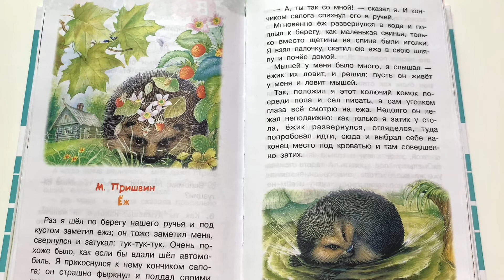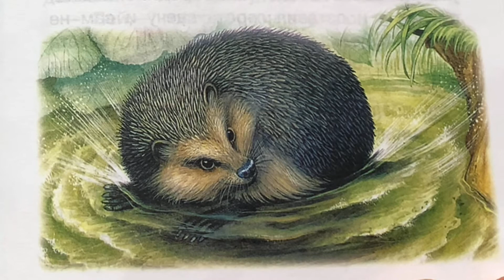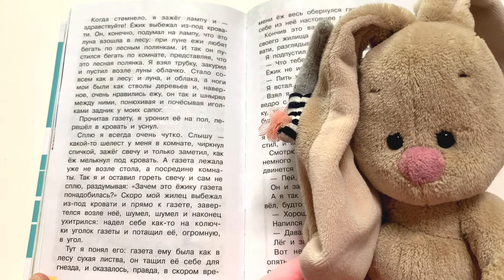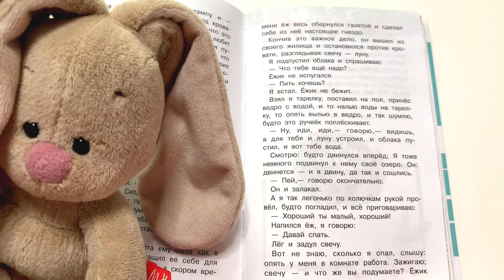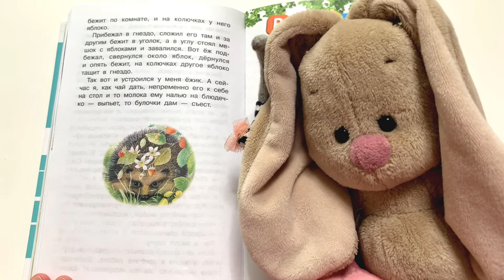Рассказ для детей "ЁЖ" - читаем вслух. М. Пришвин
Что Вас ждет под обложкой:
Рассказчик, проходя мимо ручья, замечает ёжика. Но тот не рад встрече, и на прикосновение сапогом выставляет иголки. Тогда человек спихивает ежа в ручей. Но ему все нипочем – стал плыть, как «маленькая свинья». Автор забирает зверька домой, мышей много, будет ловить. Ёжик обосновался под кроватью.
Когда ночью засветилась лампа, ёж стал бегать, как под луной. Дым от трубки походил на облако, а ноги человека на деревья. Дальше из газеты ёж делал себе гнездо. Рассказчик налил в тарелку воды, сделав как бы ручей. Зверек переносил к себе яблоки по одному из мешка. Дружба завязалась, и еж позволял себя гладить.
А когда хозяин пил чай, то ёжик составлял компанию. На столе он пил молоко и ел булку.